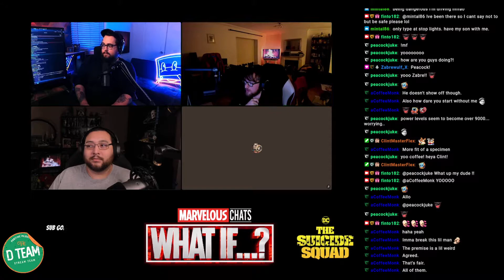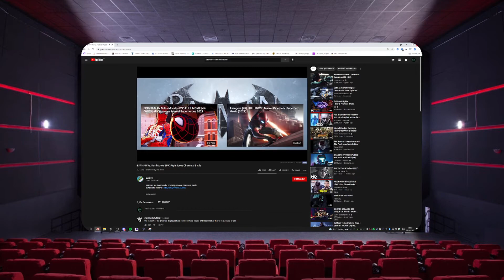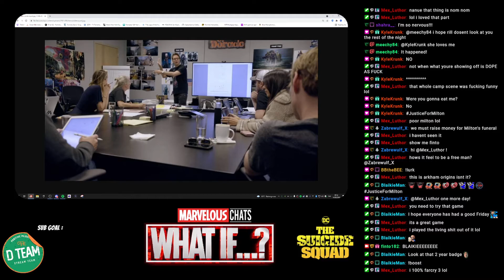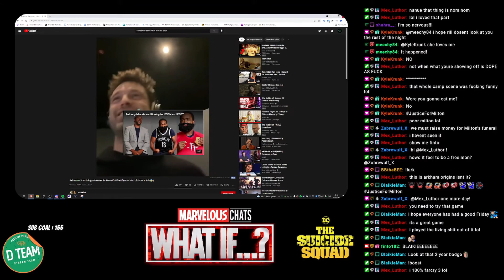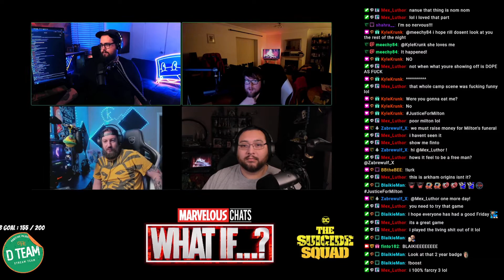What If Episode 1 & The Suicide Squad | Marvelous Chats MCU Podcast - Ep 22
This week on the Podcast we reviewed Episode 1 of Marvel's What If on Disney Plus and also chatted James Gunn's The Suicide Squad and a bunch of nerdy topics in between. I hope you enjoy.

Make sure to Watch us LIVE on Twitch every Friday 10pm GMT

Download and Listen on All Podcasting Platforms

Follow our Hosts on their Channels!